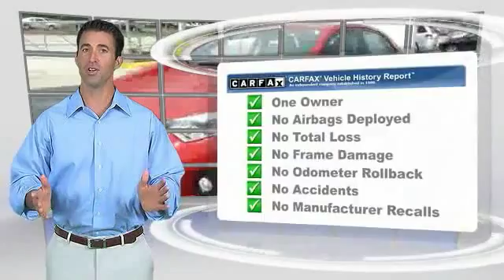2014 Toyota Corolla Live Union City GA C468783A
2014 Toyota Corolla S Premium

Looking for the right 4 Door Car? Today could be your lucky day. With 33777 miles, this Barcelona Red Metallic, 2014 Toyota Corolla equipped with Automatic transmission could be yours. Request more information and set up a test drive right away.